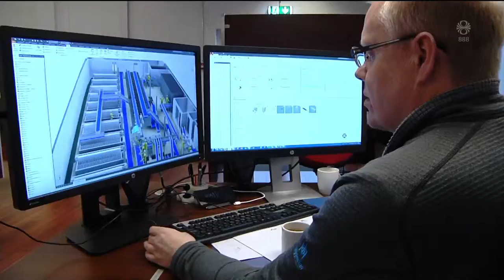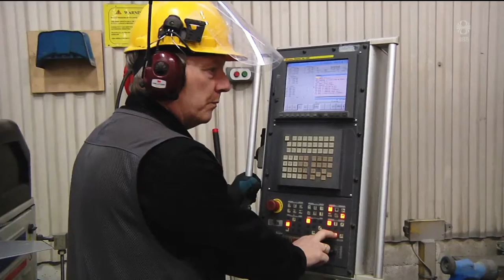Fréttir - 15. feb 2019